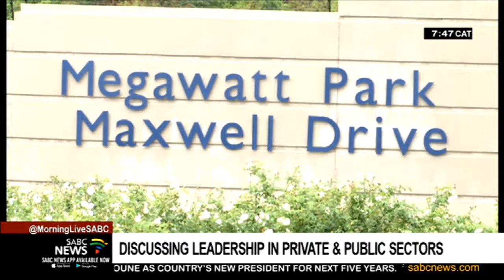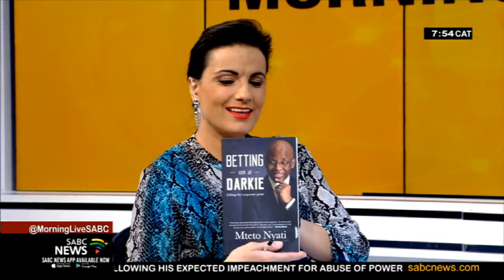Mteto Nyati, Peter Tshisevheon leadership in private, public sector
As we continue to talk about leadership, we still have the Group Chief Executive of ALTRON, Mteto Nyati with us. And we're now joined by our new guest Peter Tshisevhe, who's the founder and chair of TGR Attorneys. They specialise in corporate and commercial law.
The company advises on Mergers and Acquisitions, listings on stock exchanges, and private equity, with clients in both the private and the public sector. Peter Tshisevhe serves as a South African Airways board member and has experience in both the private and public sector, and that is what we would like to discuss now -  the differences in leadership, between the public and the private sector.